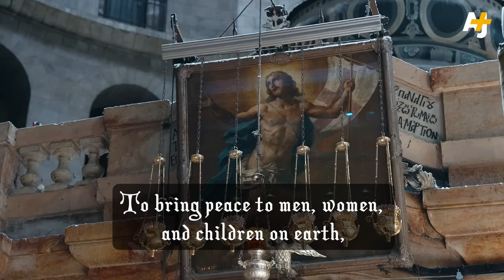O Little Town of Bethlehem, Palestine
All the clips in this video took place in Bethlehem (see the sources below). Bethlehem is in the Palestinian West Bank, which has been under Israeli occupation since 1967. It is encircled by a wall erected by Israel in 2002. All entrances and exits are controlled by armed Israeli soldiers.

Israeli forces regularly invade the area, beating and abducting residents

Israeli forces sometimes kill them, including prominent Palestinian-American journalist Shireen Abu-Akleh, from a Christian family from Bethlehem.

(Due to the influence of the Israel lobby, U.S. taxpayers give Israel over $10 million per day

The churches shown at the end of the video are the Church of the Nativity and Christmas Lutheran Church in Bethlehem.

Please donate so we can continue to give Americans the facts on this issue. We are an American 501c3 nonprofit so donations are fully tax deductible.